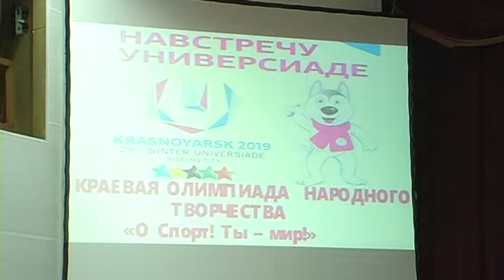Олимпиада народного творчества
НОВОСТИ  «О,  спорт  - ты мир!» -   под  таким  девизом  прошел в Курагинском районе отборочный  тур  краевой    олимпиады народного творчества.    Курагинская телепрограмма «Вариант» от 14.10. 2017 г.